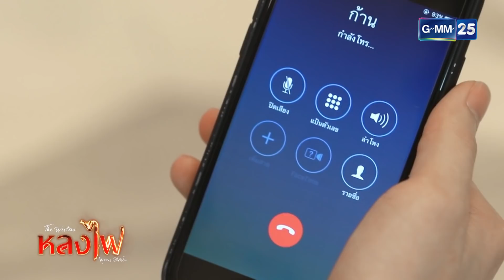หลงไฟ EP.22 [3/5]